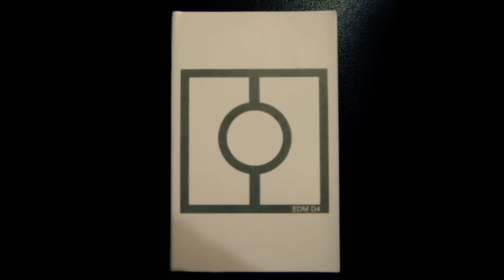Jodey Kendrick - 8Tandie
'8Tandie' taken from the 'EDM D4' cassette by Jodey Kendrick.

These are rips taken from the cassette - full digital tracks are available from Jodey Kendrick's bandcamp - support the artist!

"All rights of the producer and of the owner of the works reproduced reserved. Copying, lending, public performance and broadcasting of this record encouraged. Support by purchasing a new original"

LP+CD+Tape Strictly Limited Edition Set. £23 GBP ($40 USD) + p&p. Released Autumn 2014.